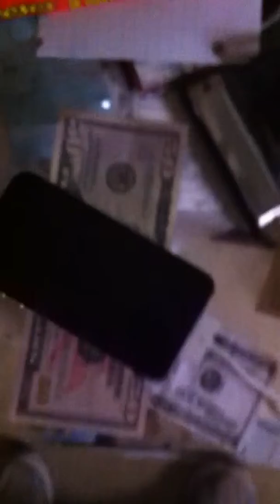Savannah giving Eli his gift